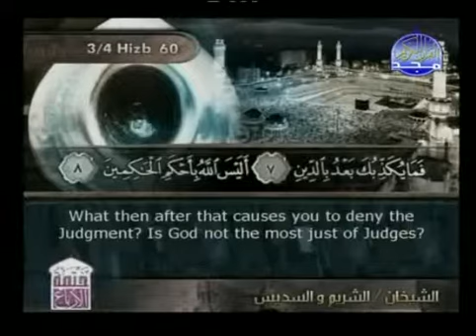Holy Quran with English Subtitle 095 Surah At Tin The Fig